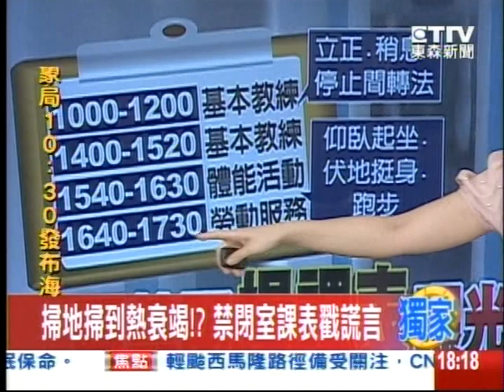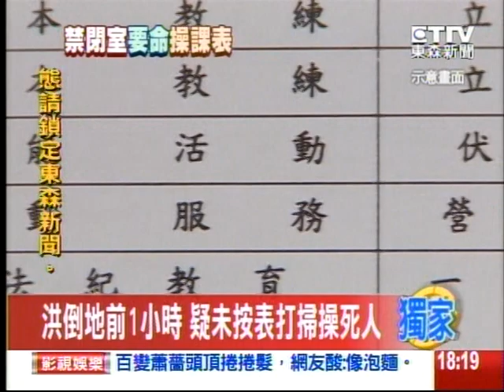掃地掃到熱衰竭!？禁閉室課表戳謊言